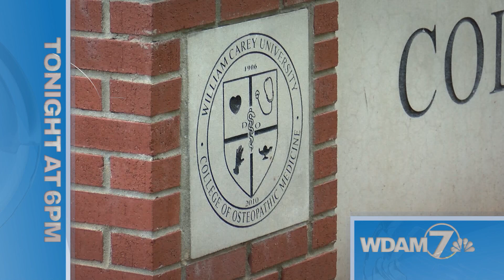WDAM Promo - News Tease - WDAM 7 News at 6 [7/26/23] (:15)